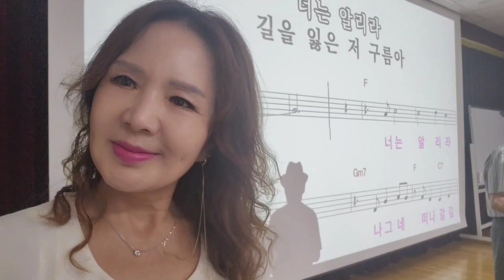태풍피해없길